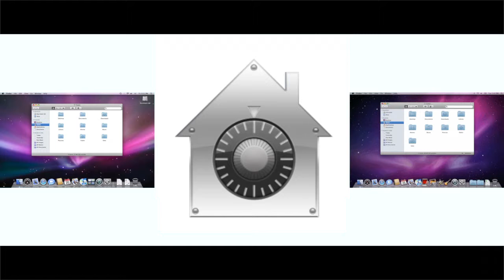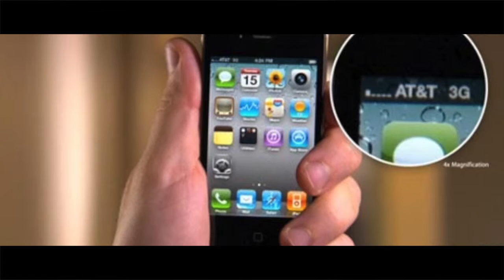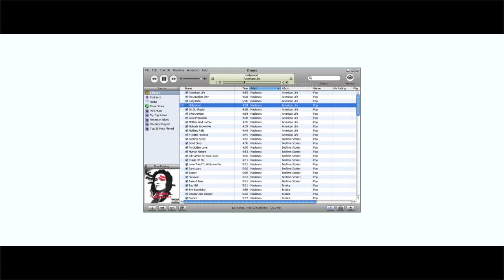APPLE ... c'était PAS MIEUX AVANT L'IPHONE 6S ... - Désinformation Internétisé HS #1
Apple ... c'était pas mieux avant avec Steve Jobs ... car ... il était aussi cheulou que Tim Cook ...